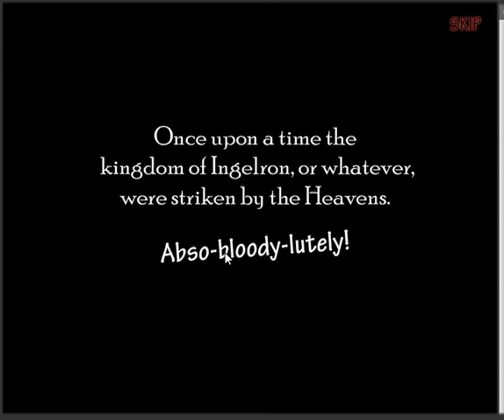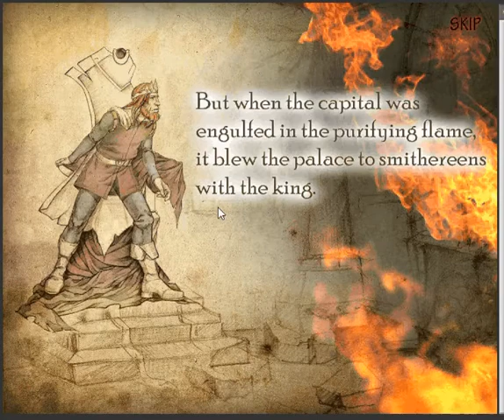Hordes And Lords (Full GamePlay)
There's A Kingdom In Great Trouble! No, Not The United Kingdom, I Mean A Much Older Kingdom You've Never Heard About Before! ;)